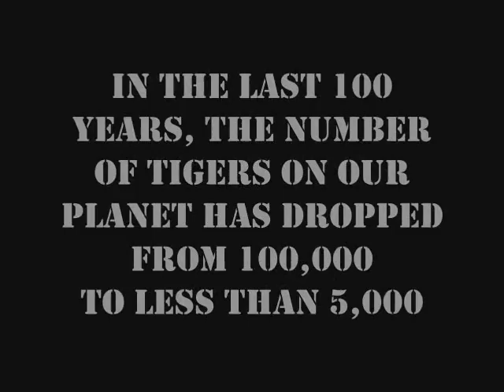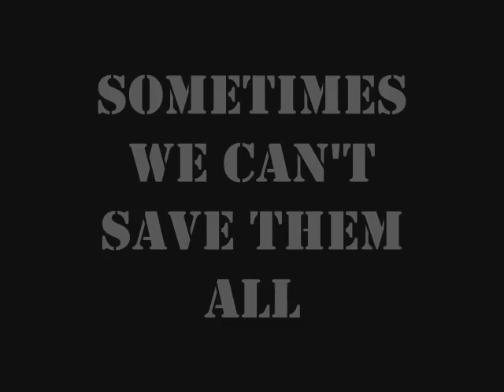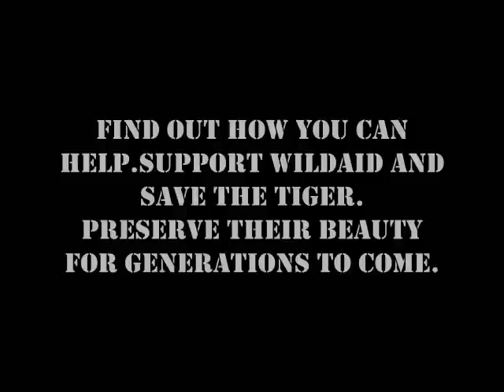Save the Tiger Pledge- WildAid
This is a slide show video that i made for the WildAid pledge. I am an animal lover and was crying during the making of this, thankyou for making me aware and i have signed the pledge to stop the trade. please help them xxx